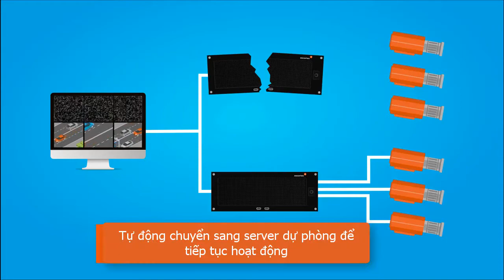[TVC-VDS]KHẮC PHỤC SERVER BỊ LỖI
Đây là một ứng dụng vô cùng thông minh, hệ thống sẽ tự động chuyển qua server dự phòng khi hệ thống server chính bị lỗi. Đây là ứng dụng giúp đảm bảo đường truyền luôn liên tục không bị gián đoạn.
489A/21/54 Huỳnh Văn Bánh, Phường 13, Quận Phú Nhuận, TPHCM